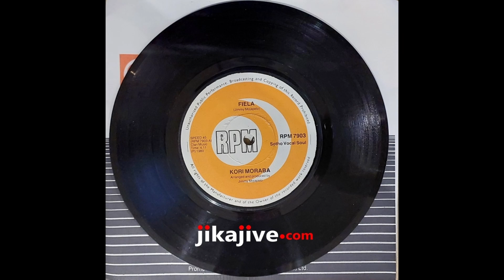KORI MORABA - FIELA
Afrobeat